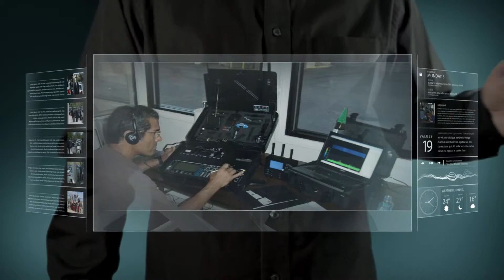Core Group Company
Company Video for Core group Security in Las Vegas, Nv. We are a specialized boutique agency who can react quickly to your immediate security needs. We are networked extensively throughout Las Vegas, having handled top CEO's, Celebrities, Las Vegas High Rollers and done specialized work for the majority of Casinos in town. It can be as basic as risk assessment, or as extensive as Protective Detail of Bodyguards or a specialized Electronic Eavesdropping Detection Bug Sweep. Protection and Privacy Assurance since 2000.